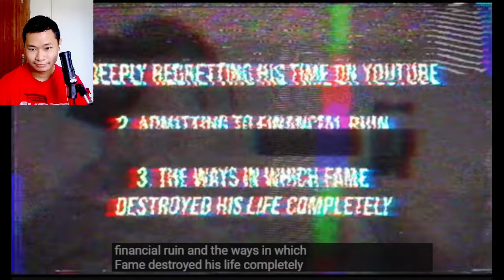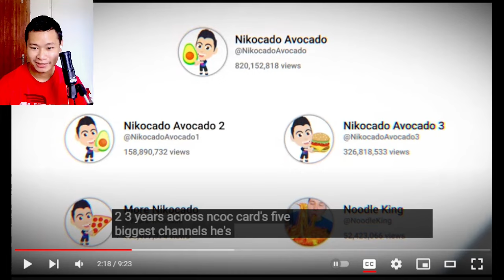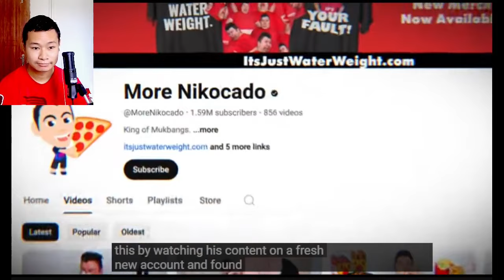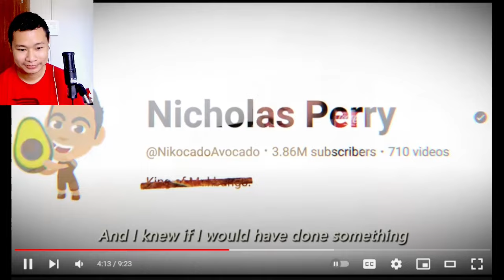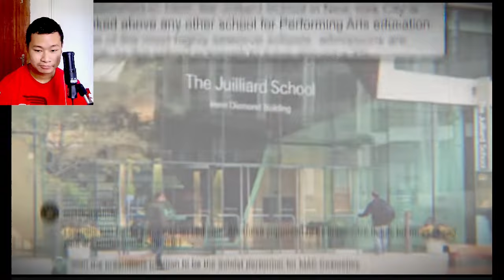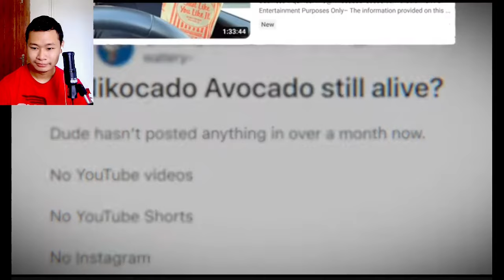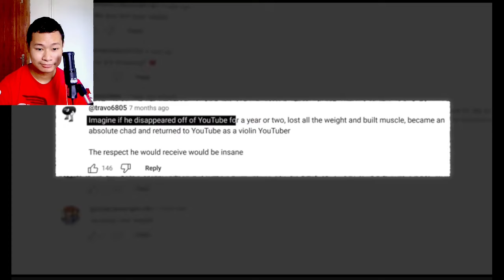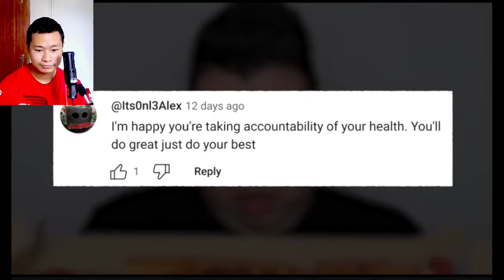Nikocado’s New Video Is Honestly Just Depressing (Sunnyv2) | REACTION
aware